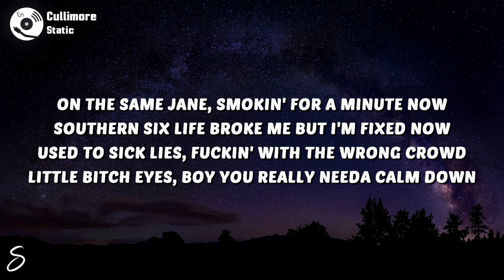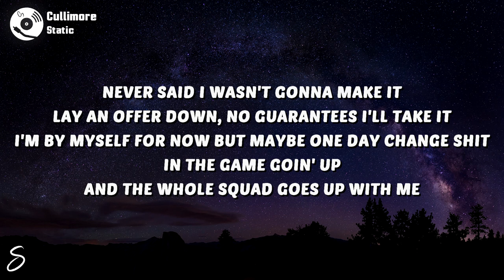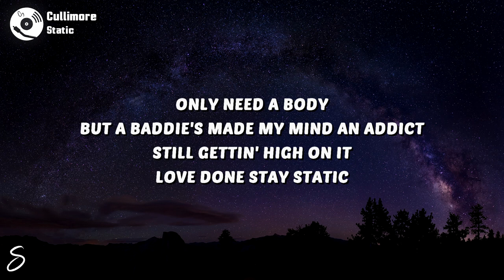Cullimore - Static (Lyrics)